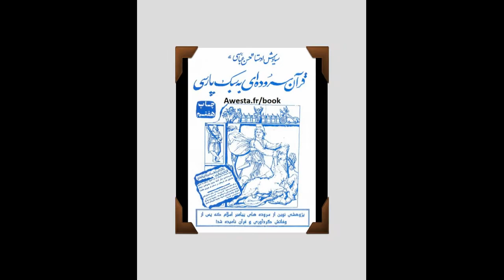MAN BA KHODA RAGHSIDAM من با خدا رقصیدم شما چطور؟